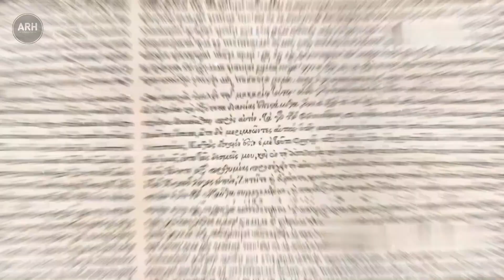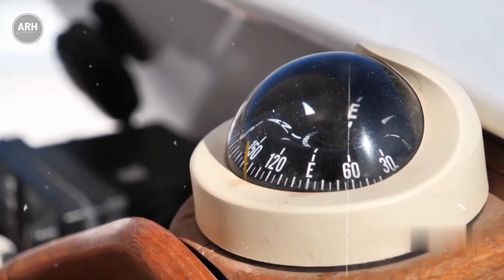7 Mind-Blowing Mysteries Science Still Can't Explain!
7 Mind-Blowing Mysteries Science Still Can't Explain!

Unlock the secrets of our world with this captivating journey into seven baffling mysteries that continue to stump scientists. Explore the ancient Antikythera Mechanism, an astonishing relic of advanced astronomical knowledge. Discover the unexplained phenomenon of moving rocks in Death Valley, and the mysterious Fairy Circles in Africa. Marvel at the enigmatic Nazca Lines, visible only from the sky, and the cryptic Voynich Manuscript that defies interpretation. Delve into the cosmic enigma of Tabby's Star, whose peculiar brightness variations spark theories of alien megastructures. Join us as we delve into these unsolved mysteries, challenging the boundaries of science and sparking your curiosity.

1. The videos have no negative impact on the original works.
4. We use only the audio component and tiny pieces of video footage, only if it's necessary.